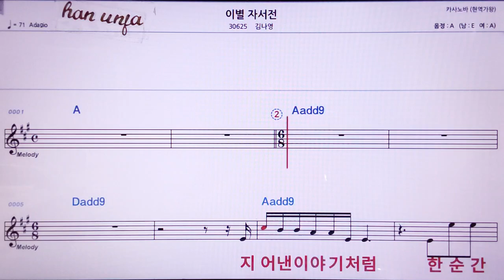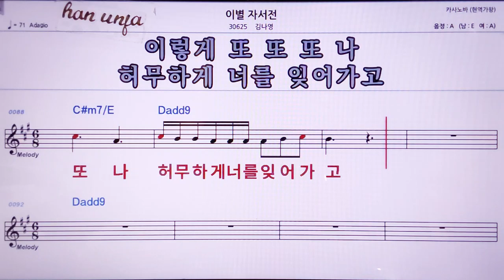💖이별 자서전/김나영 👍MR,노래방, 악보, 코드,Karaoke With Sheet Music